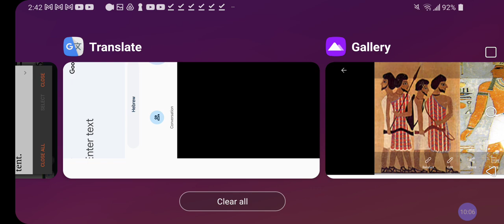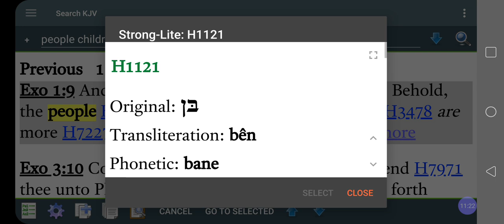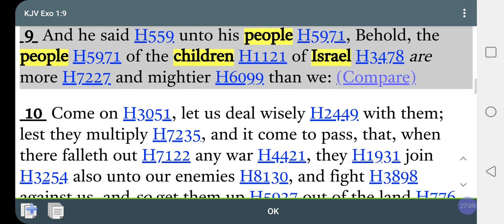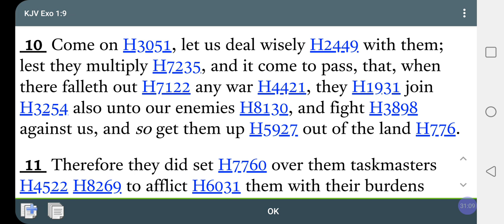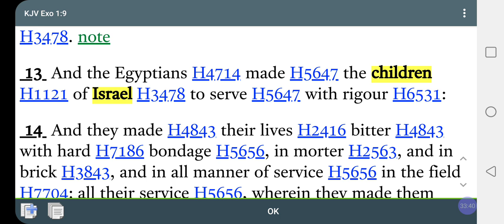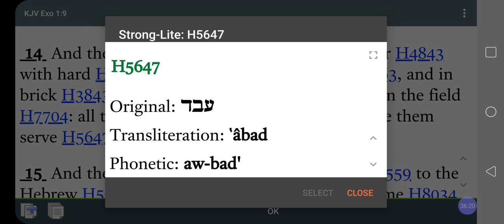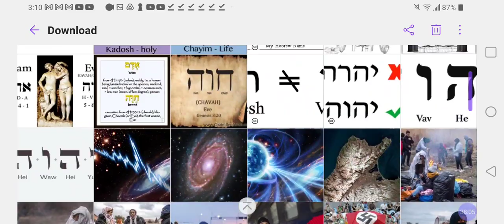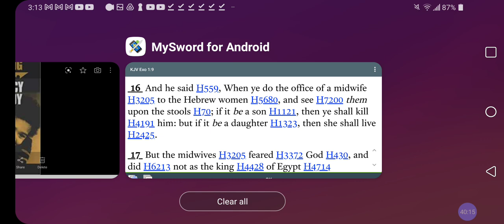ISRAELITES INFLUENCERS In KEMET Ancient EGYPT‼️Ignorance, Error & Envy Led To Exodus❓@RastafariJews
Facebook.com/EthiopianWorldNET
Twitter.com/rastafariground
Twitter.com/lojsociety

Category

Nonprofits & Activism

License

(reuse allowed)